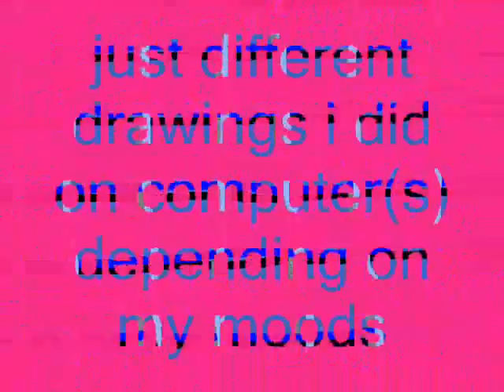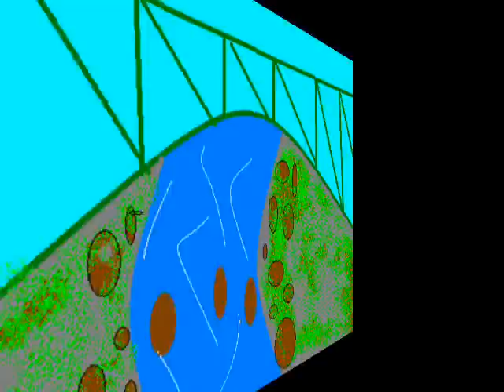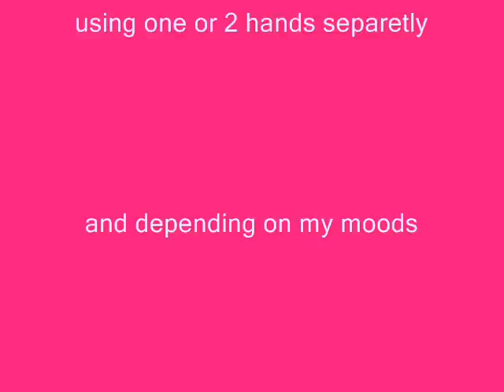ACC drawings Moods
just some drawings I did using my photographic memory and how i felt when i drew the particular picture, Quality does vary.